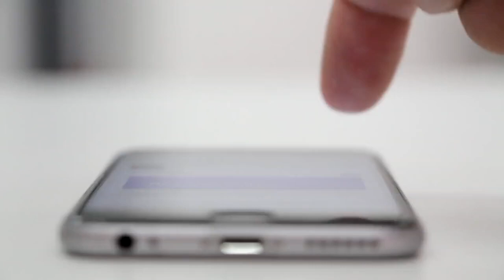mobile stand. mobile. fon. @CarryMinati @sharpmind7600